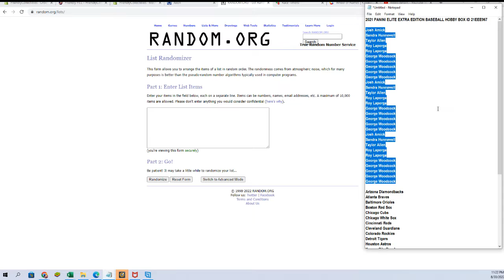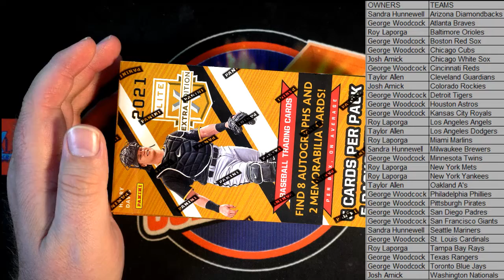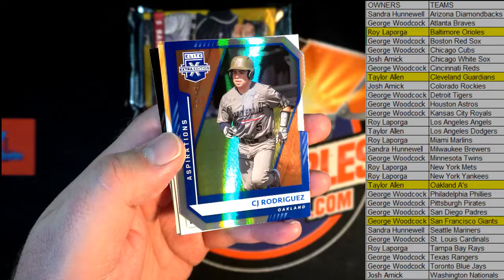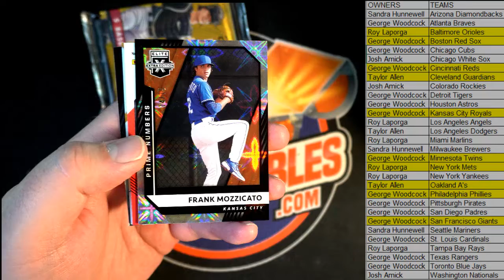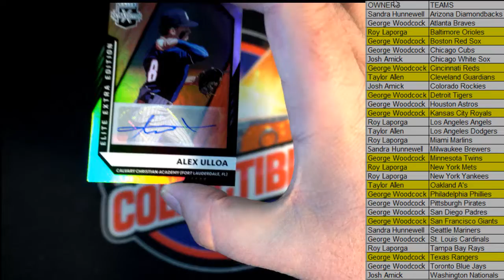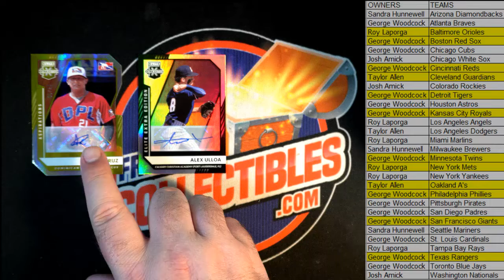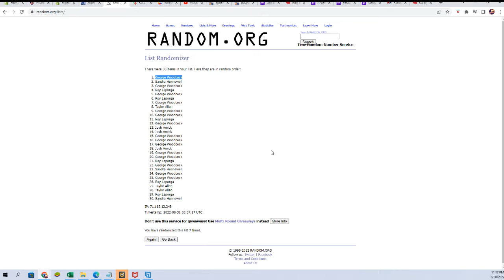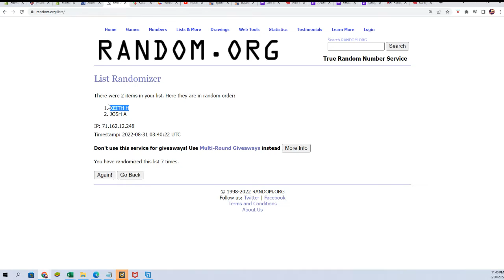2021 PANINI ELITE EXTRA EDITION BASEBALL HOBBY BOX ID 21EEE967